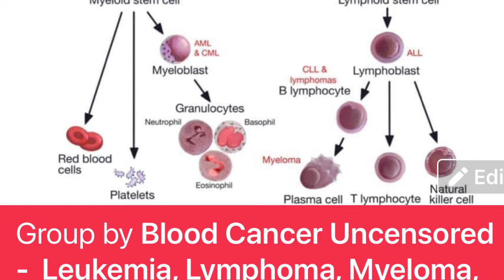Introducing Blood Cancer Uncensored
One minute clip about Blood Cancer Uncensoeed an online community for all who have any type of blood cancer or a loved one who does.